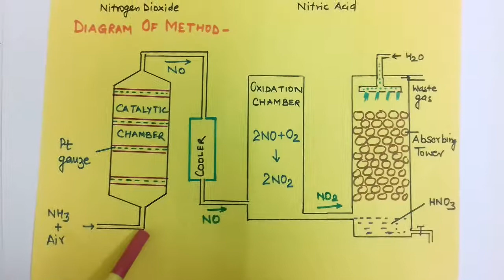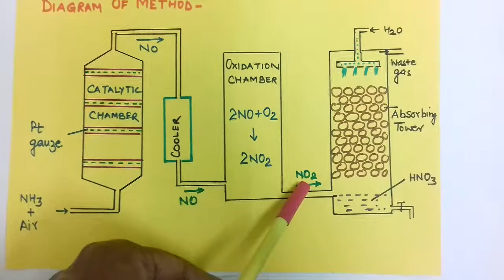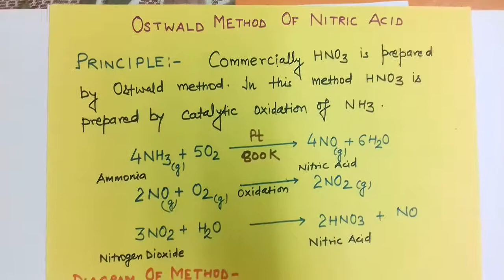Ostwald Process of Nitric Acid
Principles and Diagram